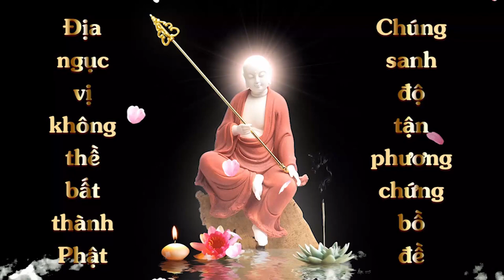Cộng Đồng Địa Tạng Bồ Tát I Kinh Địa Tạng Bồ Tát Bổn Nguyện - Phẩm 13 | Giác Thiện Tự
Pháp danh: Giác Thiện Tự
Lời nguyện:
Nguyện trên đền bốn ân nặng, dưới cứu khổ tam đồ, nếu có ai thấy nghe, đều phát bồ đề tâm, hết một báo thân này, sanh qua cõi Cực Lạc. Nam Mô A Di Đà Phật.
1. Ghi âm toàn bộ Kinh Địa Tạng Bổn Nguyện (file mp3)
2. Chọn 1 phẩm quay video (file mp4)
3. Trước mỗi phẩm ghi thêm “Tham gia Cộng Đồng Địa Tạng Bồ Tát”
4. Đồng ý cho kênh đăng video.